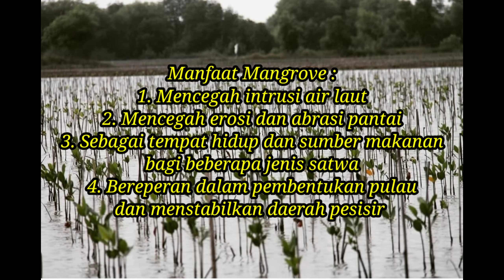Mangrove untuk masa depan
Sampurasun sobathijau dalam rangka padat karya penanaman mangrove di wilayah kerja BPDASHL Cimanuk Citanduy, yu kita mengenal lebih lanjut dulu manfaat,fungsi dan tujuan penanaman mangrove 🌱🌱